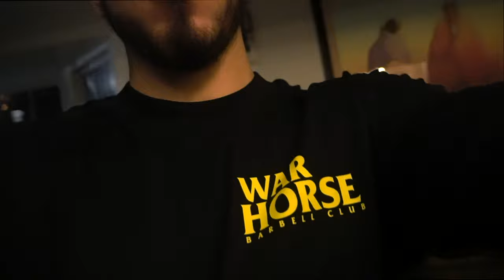Meet Day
Behind  the scenes of my meet 4/16/22
Stats:
Total: 685/1508
Squat: 262.7/578
Bench: 160/352
Deadlift: 262.7/578
BW: 81.5/179.3